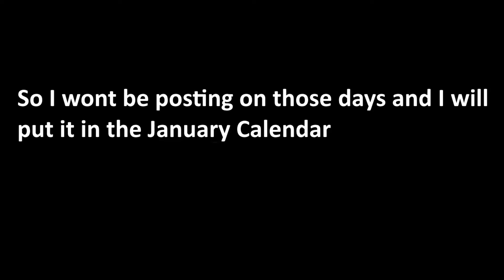IM BACK!!! And a Merry Christmas Message!